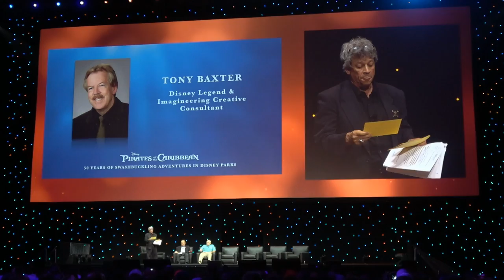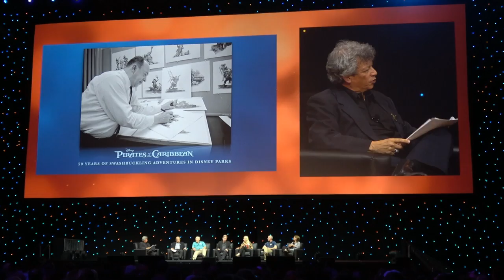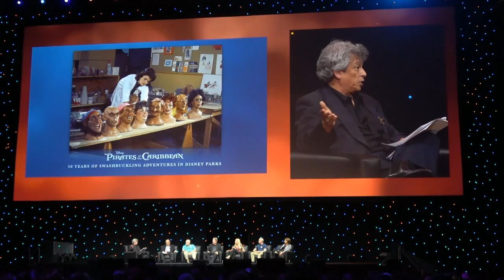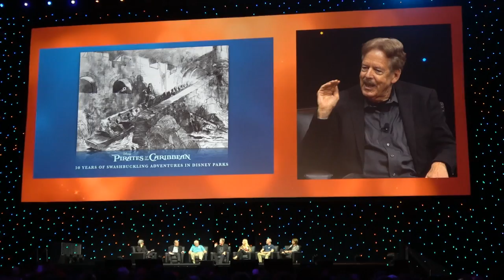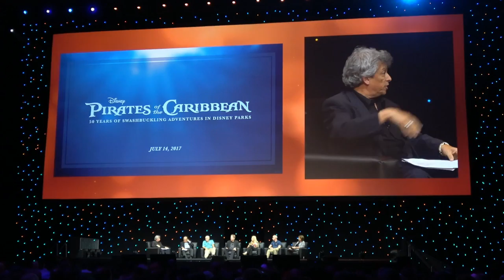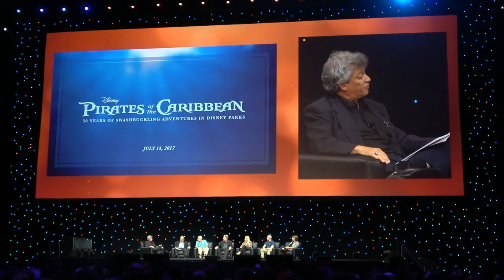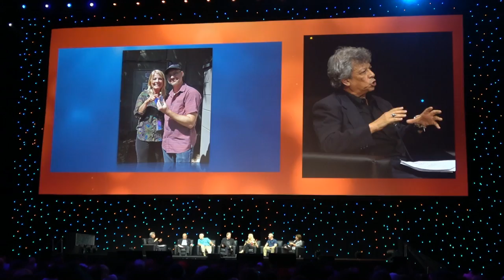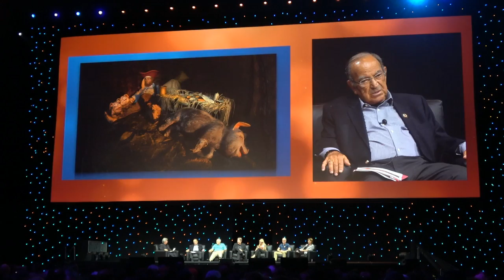FULL Pirates of the Caribbean 50 Years Panel at D23 Expo w/ Tony Baxter, Marty Sklar,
Tony Baxter, Marty Sklar, Orlando Ferrante, Kim Irvine, Luc Maynard talk about the history of Pirates of the Caribbean in this D23 Expo 2017 panel hosted Michael Singer, author of Disney Pirates: The Definitive Collector's Anthology.